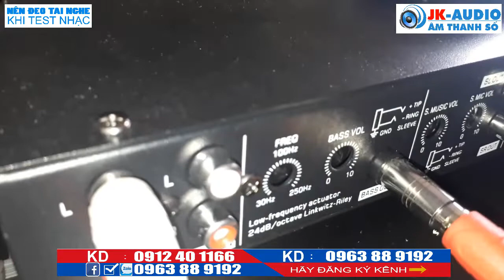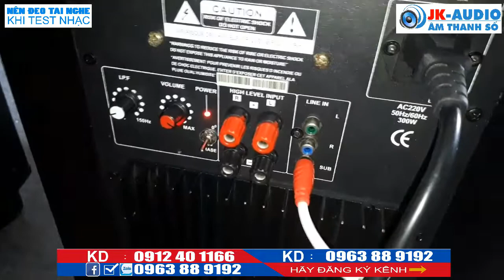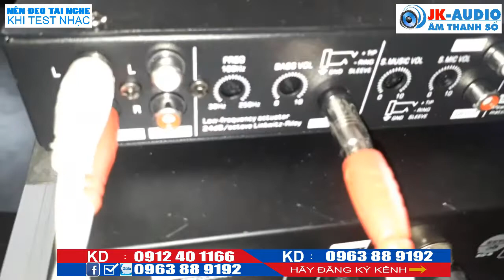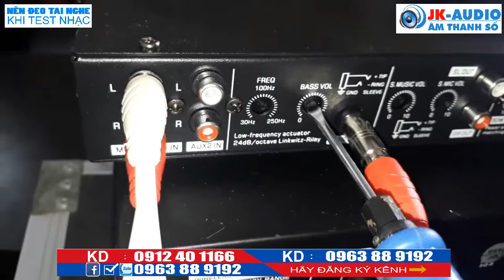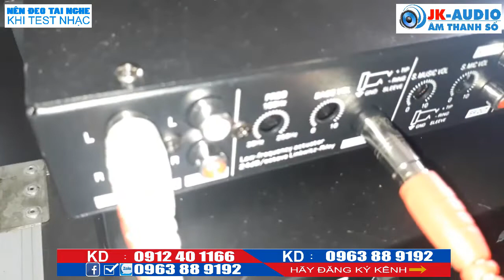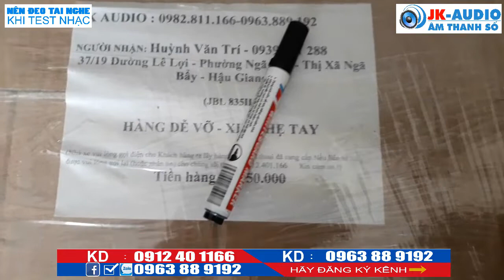Cách kết nối sub điện với Vang cơ hoặc Vang SốJK Audio 0982 81 1166 - 0963 88 9192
JK audio - là kênh bán lẻ âm thanh Karaoke gia đình hàng đầu Việt Nam, ngoài ra JK audio chuyên cung cấp âm thanh sự kiện, Bar, hội nghị, hội thảo, vũ trường, âm thanh Karaoke, âm thanh gia đình. Hiện tại một số hình ảnh, tư liệu âm nhạc JKaudio có lấy từ trên Youtube, nếu những hình ảnh đó bản quyền, thì rất mong có sự phản hồi từ khán giả và chủ sở hữu tới Jkaudio. Chúng tôi sẽ hạ video đó ngay lập tức. Chân thành cảm ơn!